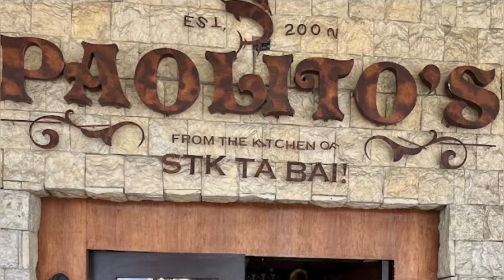Dining at Paolito’s STK Ta Bai, SM Seaside City Cebu, the Philippines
A family dinner after bowling at SM Seaside City Cebu Bowling and Leisure Center.

Cebu food trip at Paulito’s from the Kitchen of STK TA Bai

Paulito’s from the Kitchen of STK TA Bai is a restaurant that serves mainly Filipino (pinoy) cuisine or dishes. STK stands for (in Cebuano) Sugba Tuwa Kilaw which means eating grilled food, soup like tuwa or tinola, and kilaw for eating raw food or kilawin.